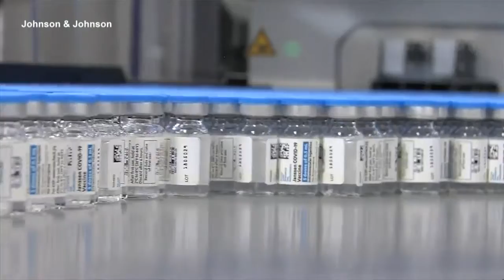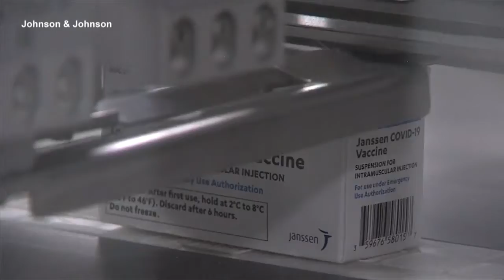Johnson & Johnson vaccine now available locally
The La Crosse community now has three vaccines to go out to those eligible with the addition of Johnson &amp; Johnson this past week.